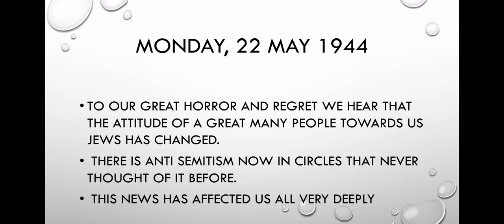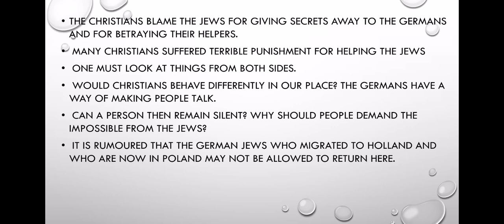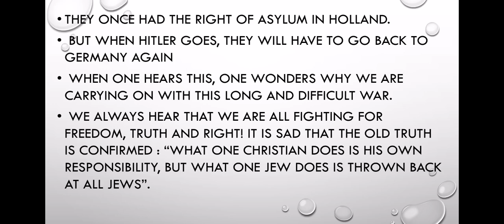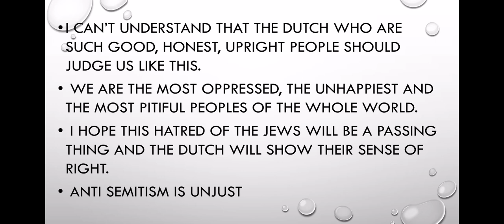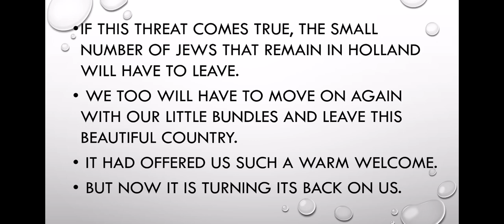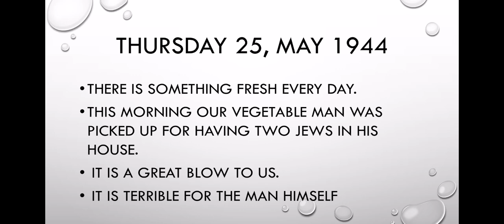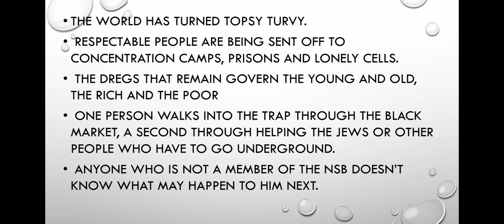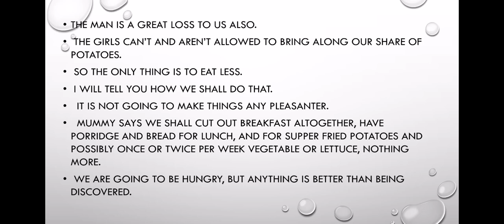Excerpts From The Diary of A Young Girl by Anne Frank summary In Malayalam. Part 2 signatures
Excerpts From The Diary of A Young Girl by Anne Frank summary In Malayalam. Part 2. Common course English signatures. BA, BSC students.

Appreciating fiction. 4th sem calicut University.

Third semester calicut University Common English signatures